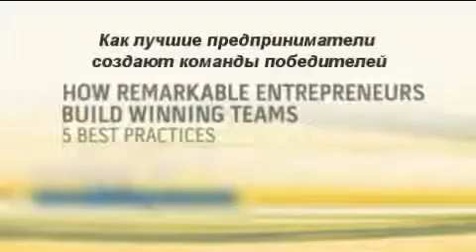Робин Шарма Как создавать УСПЕШНЫЕ команды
Школа "Успех в Internet Pro100"
представляет 5 идей для создания команды от Робина Шармы:
1. Благодарность
2. Ощущение принадлежности, причастности.
3. Развитие талантов людей.
4. Отметить успех. Праздновать победу.
5. Страстная вдохновляющая цель.
Следуя этим великолепным идеям, Вы построите команду СУПЕР-профессионалов!
Как это сделали мы...
Наша команда, применяя на практике собственные методики работы в команде, все методы Школы PRO100 и бесценные идеи от Робина Шармы , работает в шикарных условиях и отдыхает в шикарнейших местах на планете!
Если у Вас есть желание изменить свою жизнь на что-то другое, а именно на позитив, успех, достаток, дружбу, радость, есть желание работать в Успешной команде Успешных людей, то мы ждём Вас!
С уважением, Маргарита!
Пишите, всегда рада общению с хорошими людьми!